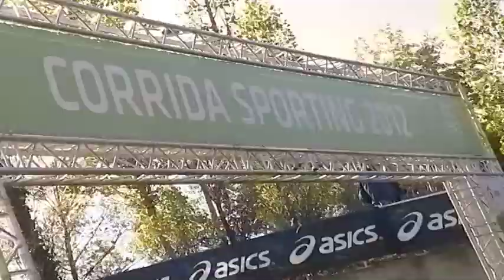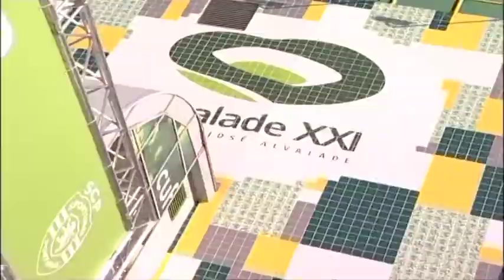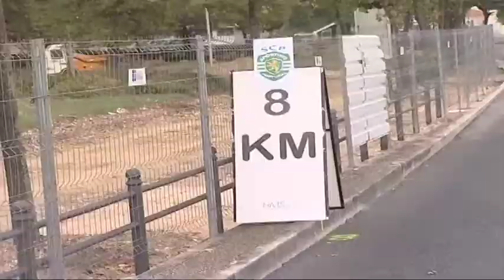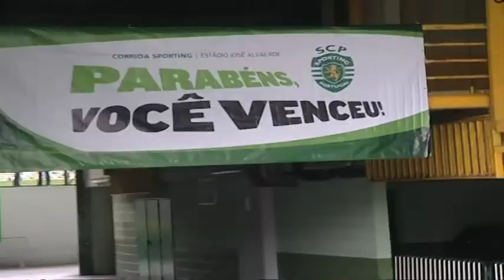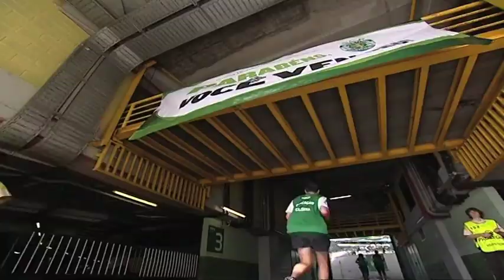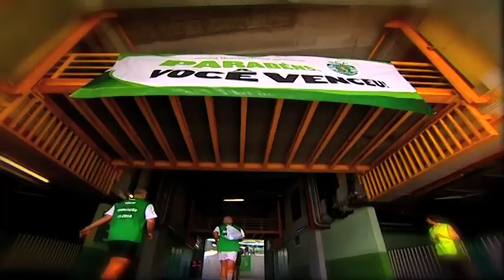Corrida Sporting 2012 | Resumo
A 14 de outubro de 2012, realizou-se a segunda edição da Corrida Sporting, com 6.000 inscritos.
Além da forte adesão de participantes, a prova caracterizou-se pela presença de muitos espectadores nas bancadas do estádio José Alvalade.